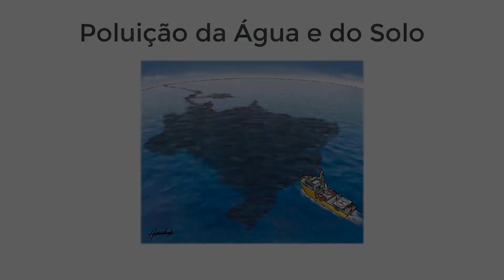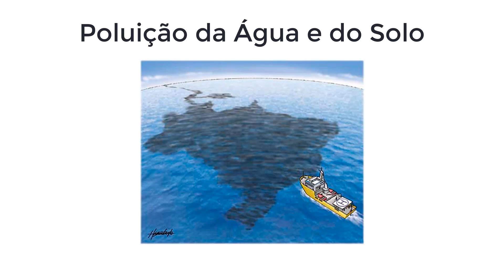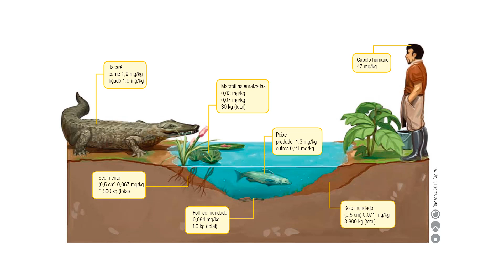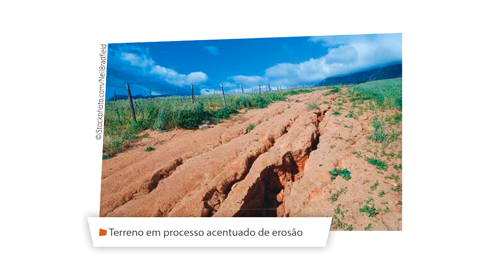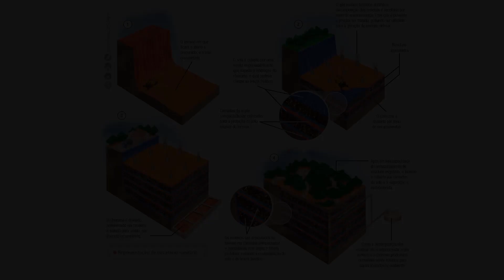Poluição da Água e do Solo - Biologia - Profª Adriana - 3MA e B - 08/10